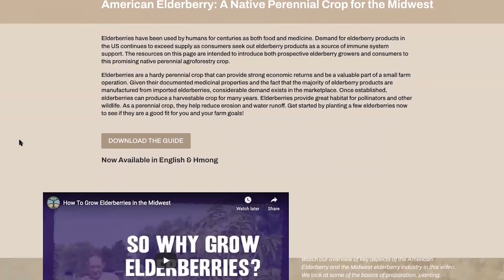American Elderberries in the Market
Beverage makers, health and wellness product producers, bakers, chefs and other makers in the market for a local, unique and healthy product, pay attention to this important crop. You can use every part of the American Elderberry plant. The juice, flowers, leaves, roots and stems can all be used for some sort of commercial or medicinal purpose. Growers across the Midwest are taking advantage of the opportunities elderberries offer and are ready to supply the local markets with unique and healthy elderberry products.

and download our consumer fact sheet to learn more about the potential nutritional, health, ecological benefits and market potential of the American Elderberry.